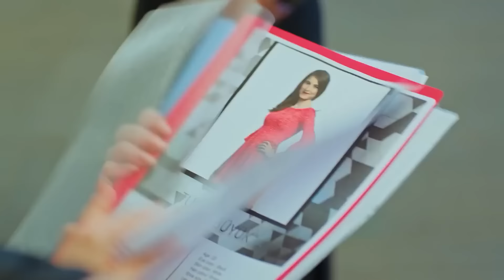مسلسل الطائر المبكر الحلقة 30 (Arabic Dubbed) - FULL HD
مسلسل الطائر المبكر الحلقة 30 (دوبلاج عربي)

(Arabic Dubbed)

الممثلون
ديميت أوزدمير
جان يامان
أوزنور سيرتشيلار
أوزلام توك أصلان
بيرات ينيلماز
بيراند تونجا
جيرين تاشجي

المنتج: فاروق تورغوت
المخرج: تشاغري بايراك
كاتب السيناريو: أسلي زنجين - بانو زنجين تاك